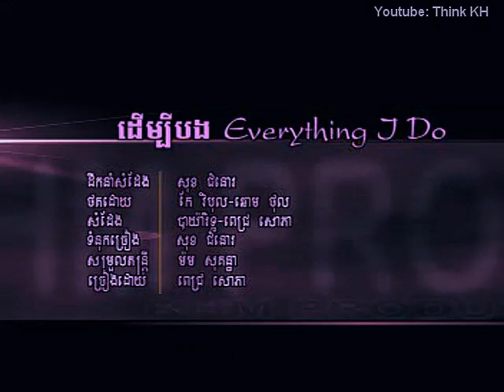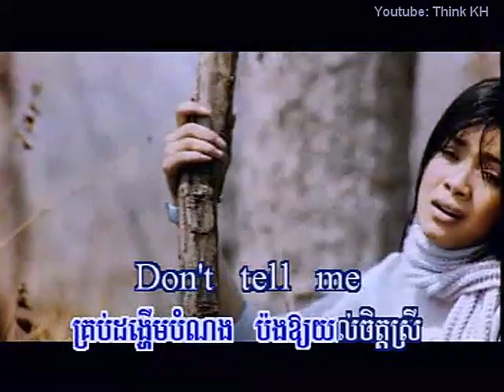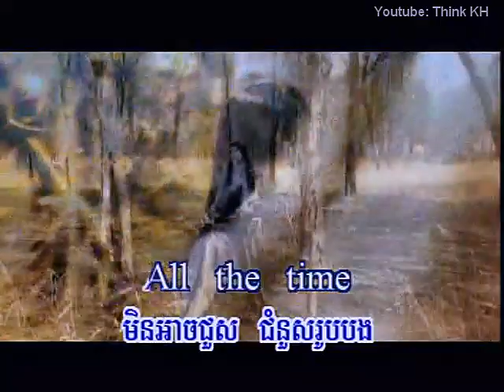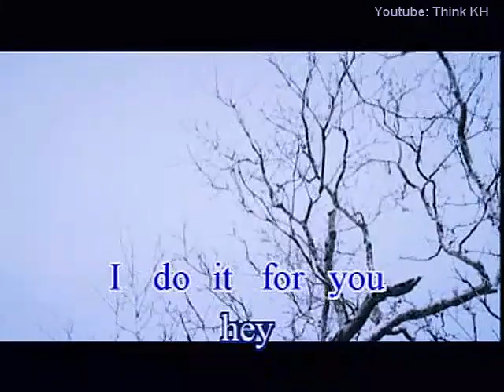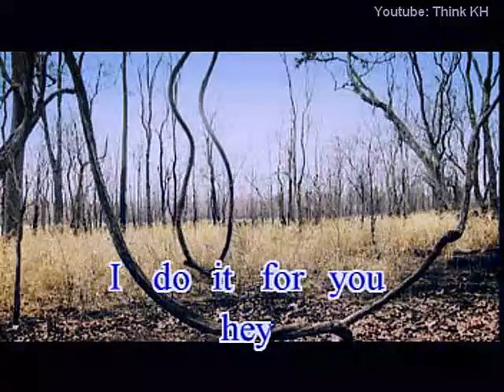ពេជ្រ សោភា - ដើម្បីបង Everything I do | Pich Sophea old song